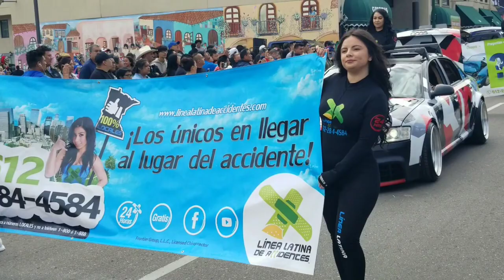Minnesota celebrando 5 de mayo 2023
celebrando 5 de mayo desde Minnesota  y disfrutando la musica de elegancia  musical🇲🇽🎵